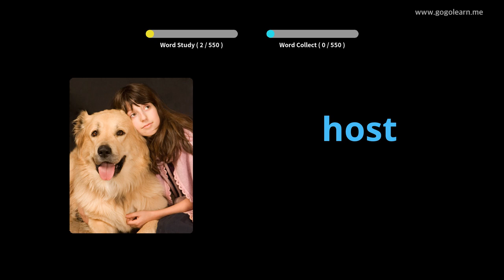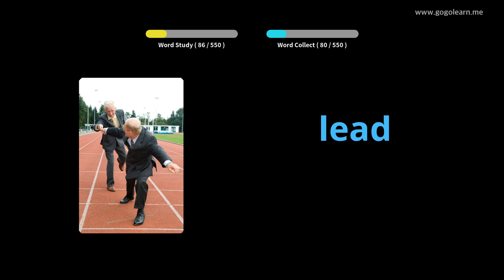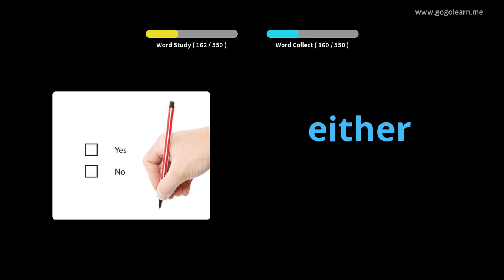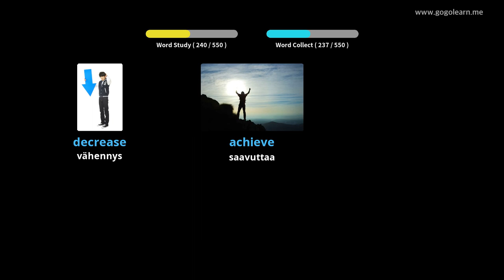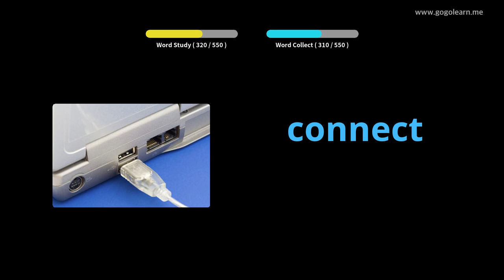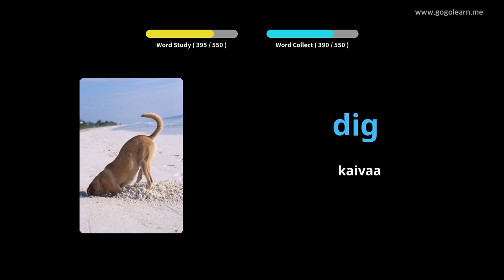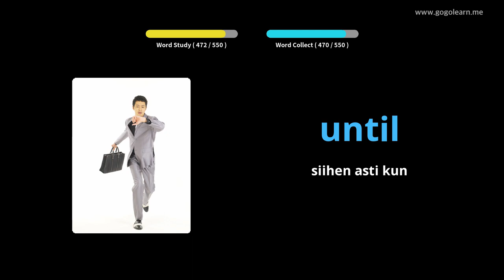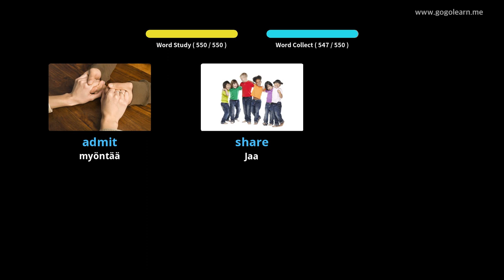Englannin sanaston perusaste|Golearn